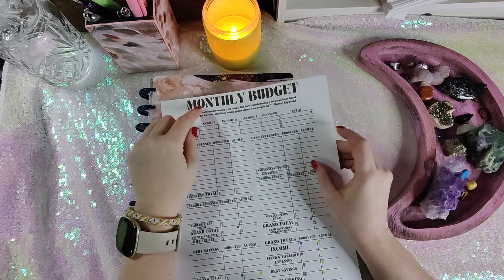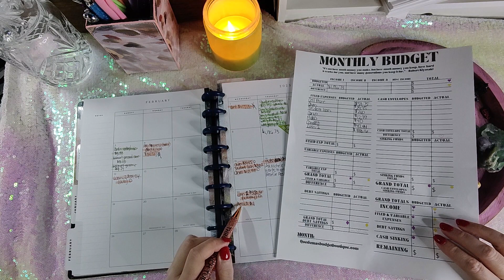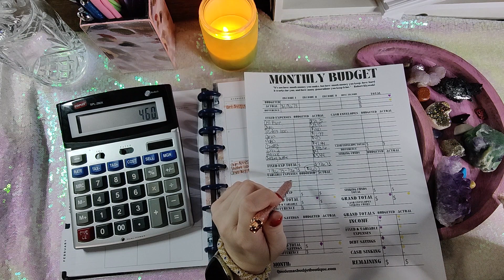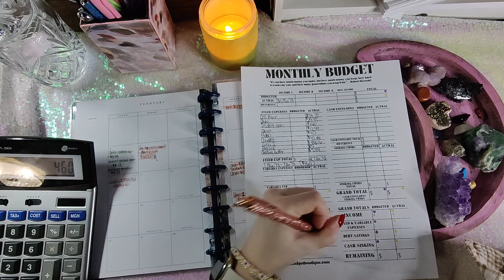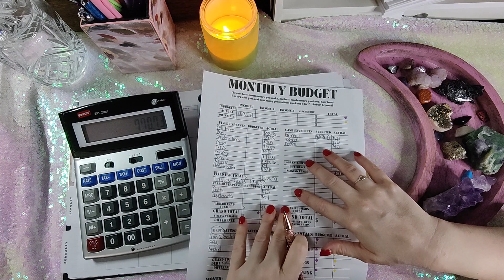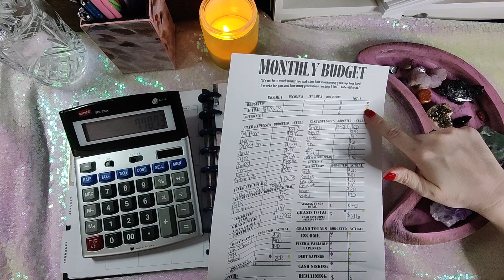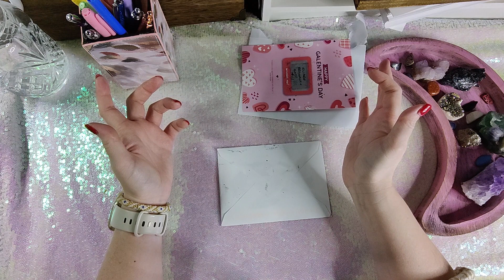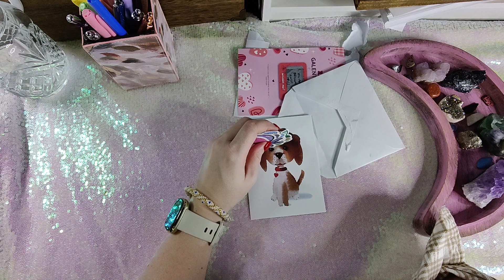Creating a bi-weekly zero-based budget | Dave Ramsey Inspired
Budget with me! In this video, I sit down and breakdown my biweekly paycheck and create a zero-based budget. As I have been on this budgeting journey, I have made changes along the way. In this pay cycle, I decide that I wanted to switch from a weekly budget to a biweekly budget. I want to challenge myself. My biggest struggles are making my grocery budget stretch and dealing with possible pop ups that happen. I will need to learn to say no to things if they pop up and I do not have it in my budget. Stick all the way through to the end to see some Happy Mail from fellow budgeters in our community!

Thank you to @lizandless  and @angbudgetanddebt for the Happy Mail! Go show them so love!

A LITTLE BIT ABOUT ME:
In August 2022 I got a personal loan and consolidated all of my consumer debt and cut my interest in almost half. The term is for 5 years but I would love to do this at a much quicker pace and finally experience financial freedom. I have been getting serious in getting my debt under control and have been using the cash envelope system as a form of budgeting since the end of September 2022.

It helps me with the algorithm and getting my vidoes out to other people that might be interested.

Watching my video in full is a great way to help. It shows youtube that people enjoy my content.

To get access to the free facebook group and get the free monthly budgeting sheet.
Thank you  @QuedemaOnABudget

Sign up for Fetch Rewards. Simply scan any receipt and earn points to redeems for various gift cards. It is free!

Another one that I have used for many years is Shopkick!

CONSOLIDATE YOUR DEBT
I have recently consolidated my credit card debt through Lending Club and cannot recommend them enough. I was able to cut my interest rates literally in half.

MAKE MONEY SELLING YOUR NEW OR USED ITEMS
Have you heard of Poshmark? It's my go-to for buying & selling fashion and more!